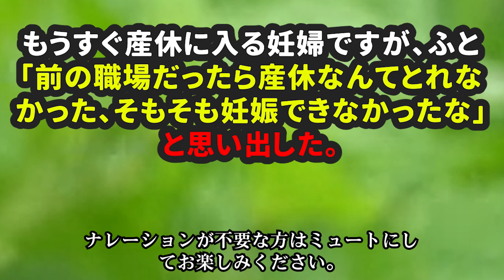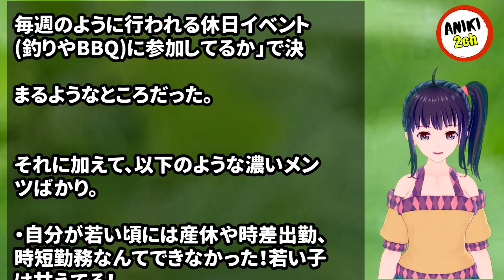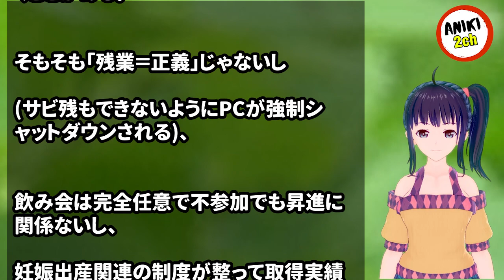もうすぐ産休に入る妊婦ですが、ふと 「前の職場だったら産休なんてとれなかった、そもそも妊娠できなかったな」 と思い出した。【Aniki 2ch】